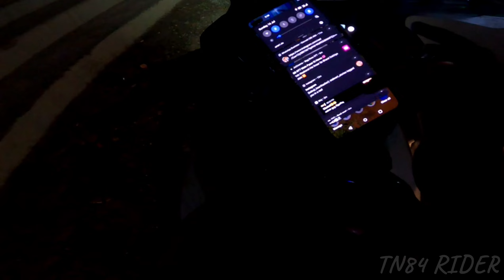BYE BYE....RIDE END🥲||Back to Alone 🧬||Next Ride LADAKH porigala NORTHEAST porigala|| TN84 RIDER